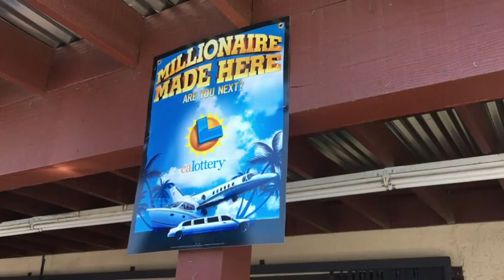SoCal Store Owners Celebrate Powerball Win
The owners of a California liquor store will get a million dollar check, thanks to the winning Powerball ticket sold at their store. Lottery offcials were at the store Monday to confirm the winning ticket worth more than $440 million. (June 12)